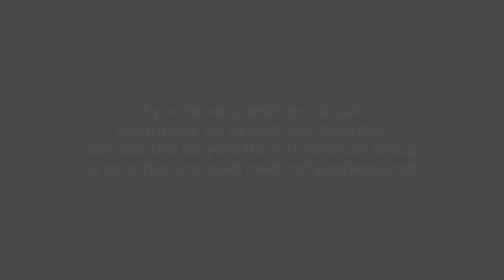What's the difference between Fentanyl and Heroin?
0:00 What's the difference between Fentanyl and Heroin?